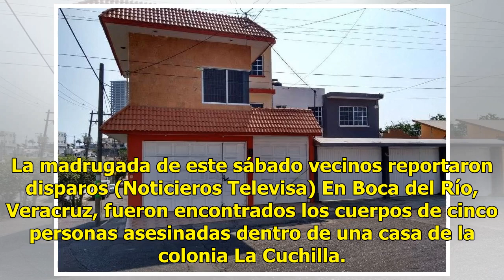Localizan cinco cuerpos en una casa en Veracruz - Televisa News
La madrugada de este sábado vecinos reportaron disparos (Noticieros Televisa) En Boca del Río, Veracruz, fueron encontrados los cuerpos de cinco personas asesinadas dentro de una casa de la colonia La Cuchilla. Según la Secretaría de Seguridad Pública, la madrugada de este sábado vecinos reportaron ...

{hashtag}